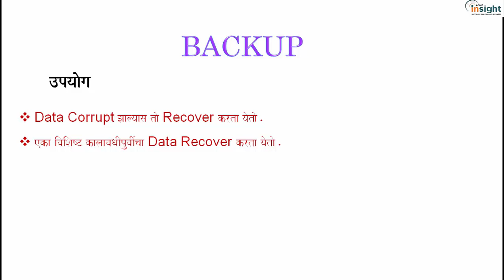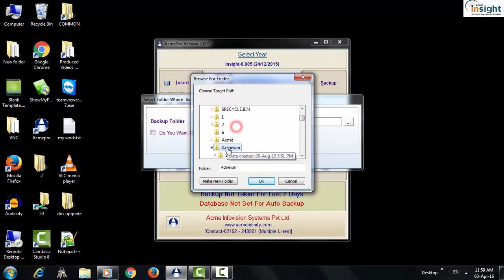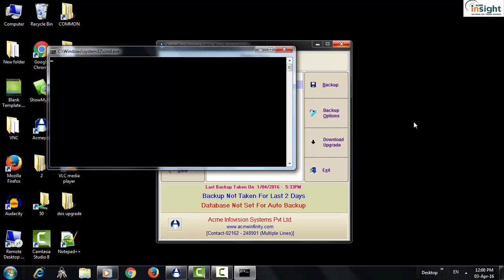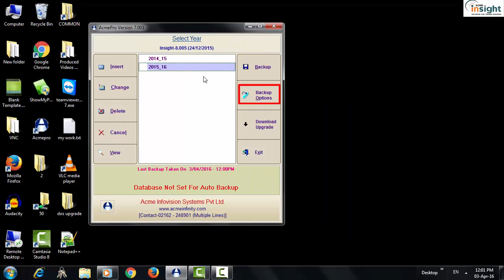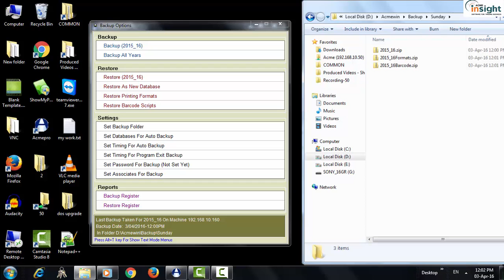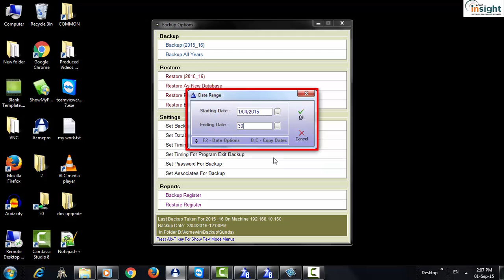Backup In Acme Insight Software[Marathi]